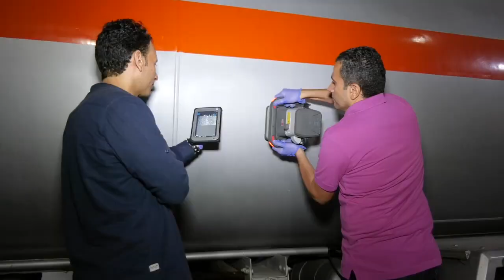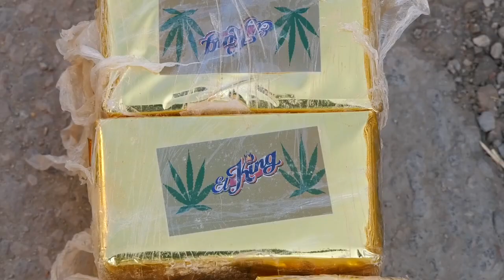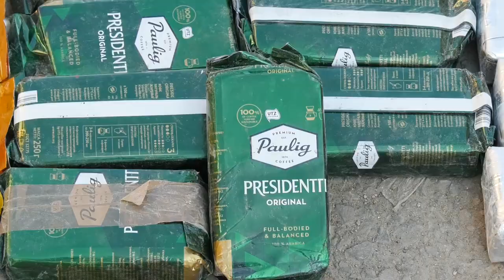إحباط محاولة نقل وترويج قرابة عشرة أطنان من المواد المخدرة بنطاق قسم الجناين بالسويس